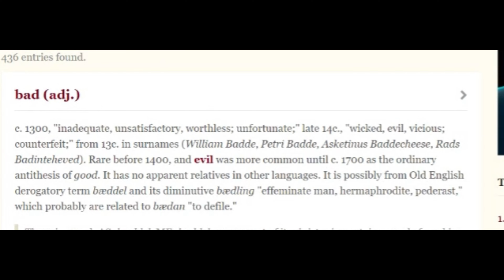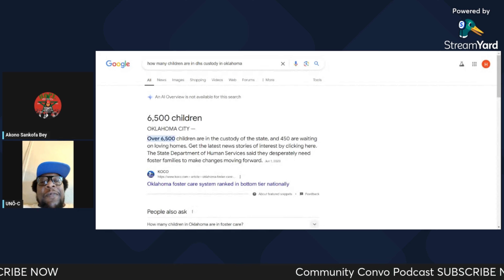DHS Investigation and my situation with DHS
Community Convo Podcast: OKLAHOMA CITY —
Oklahoma's foster care system ranked in the bottom tier nationally, according to a United States Department of Human Services report. The report from 2020 has Oklahoma ranked as the 11th-most unstable state. Over 6,500 children are in the custody of the state, and 450 are waiting on loving homes.